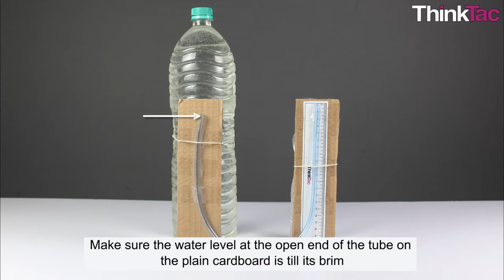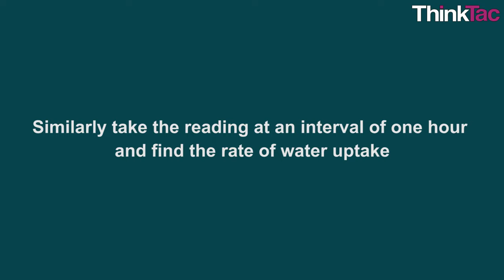Potometer Model | ThinkTac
You want to get the observation sheet for the video you watched - join Myunlab to get more resources Potometer Model | ThinkTac

The main reason for water uptake by a cut shoot is transpiration (evaporation in plants) and is affected by the transpiration stream. In this TACtivity, we measure the rate of uptake of water by using a calibrated tube.